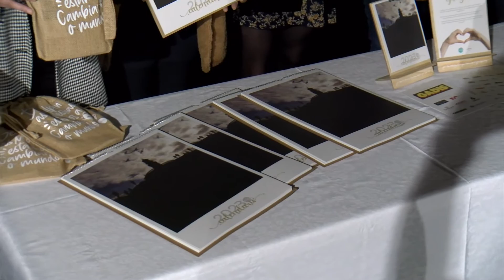22122022 12 FESTIVAL NADAL AMICOS